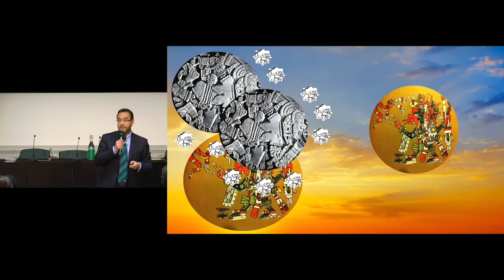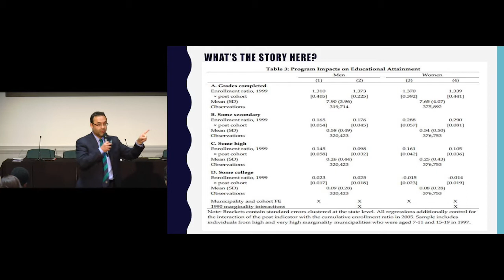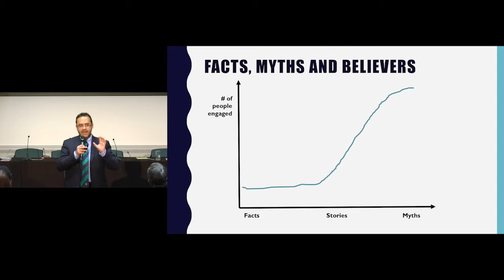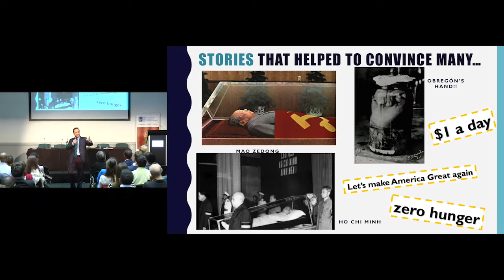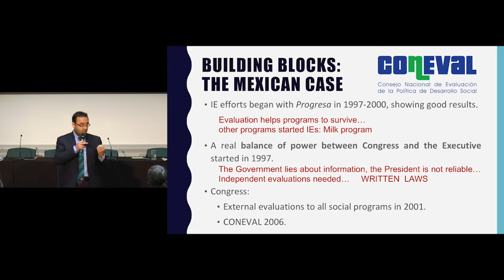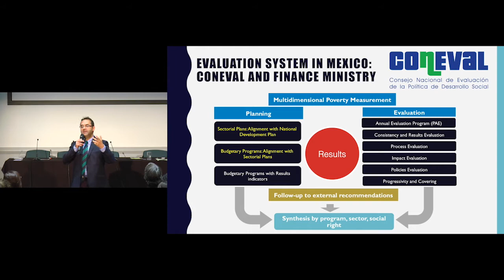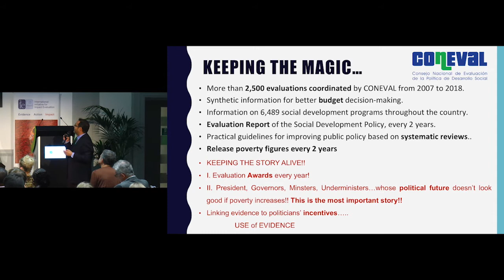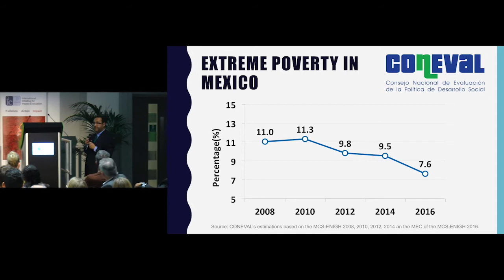Institutionalising evaluations at the national level | Gonzalo Hernández Licona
Gonzalo Hernández Licona (CONEVAL and former 3ie board commissioner) presented challenges to setting up national monitoring and evaluation units and how evaluators have to work within political systems to create impact. He stressed that evidence needs to be narrated in a way that is accessible and easily understood by all stakeholders. People respond to stories they can understand and identify with, so evidence needs to be part of the story. He discussed the idea of institutionalising the everyday use of evidence in a systematic way. He also spoke about his own experiences setting up 3ie and being part of the CONEVAL, and his efforts at explaining the technicalities of evaluation to people in politics.